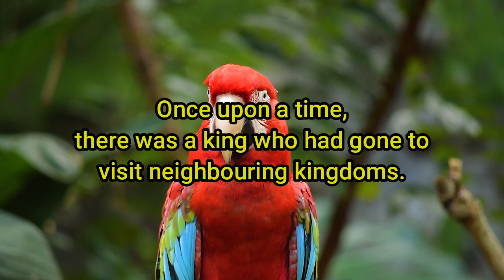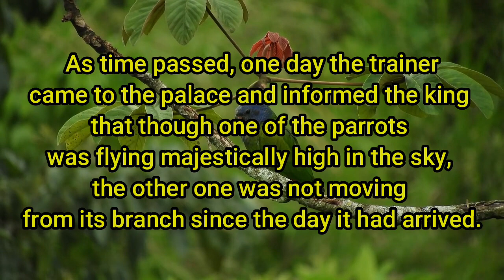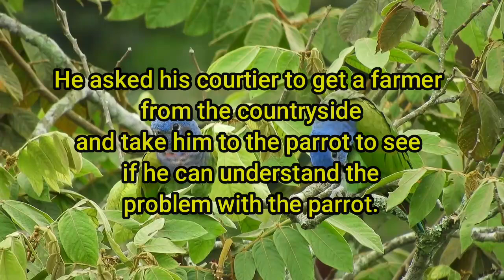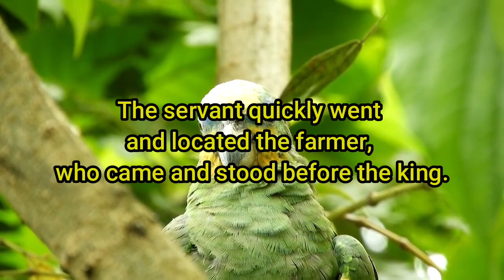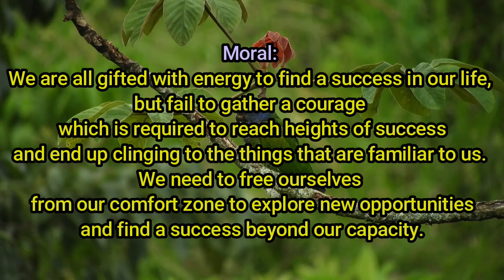The King And Macaw Parrots - moral story in English - Life Changing Story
QUERIES SOLVED
* Beautiful story in english
* Stories about life
* Evergreen Story

1)This video has no negative impact on the original works (It would actually be positive for them)
2)This video is also for teaching purposes.
3)It is not transformative in nature.
4)I only used bits and pieces of videos to get the point across where necessary.

“The Evergreen Stories & Quotes” seeks to provide quality educational videos to share with the world. We proudly strive to spread inspiration and promote positivity to others.

"The Evergreen Stories & Quotes" does not own the rights to these video clips.

story time
story
evergreen story
bedtime stories
stories in english
Short stories
english fairy tales Story telling
story time
story
evergreen story
bedtime stories
stories in english
Short stories